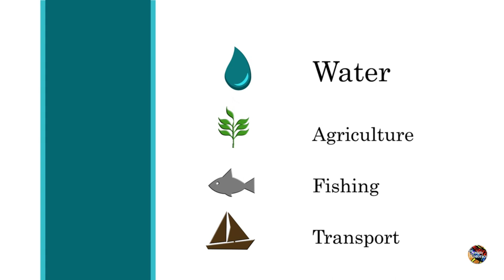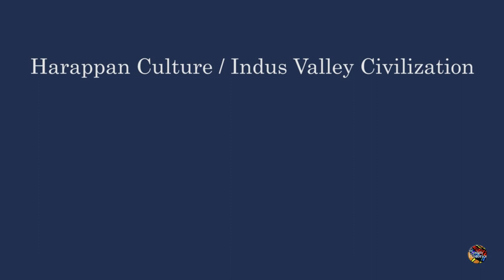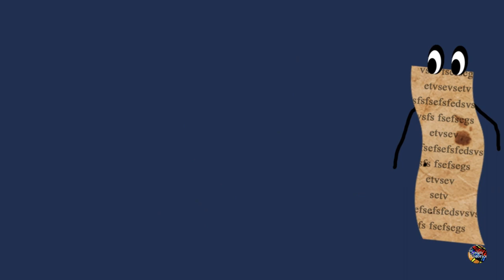Indus Valley Civilization (Episode 02)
The Indus Valley Civilization (IVC) was a Bronze Age civilisation in the northwestern regions of South Asia, lasting from 3300 BCE to 1300 BCE, and in its mature form from 2600 BCE to 1900 BCE.
DESIGN HISTORICS:
We are all history buffs and there is a ocean of facts and information regarding history we tried to capture important elements and brought it to you. Do check it out.
CREDITS:
Narrated by -: India DeTaled :-
- Concept, Edited and Written by: Ashwin Chitale
- Script by: Ruchi Yadav
- Original Music by: Asim Deshpande
- Narration by: Siddhant Deshmukh